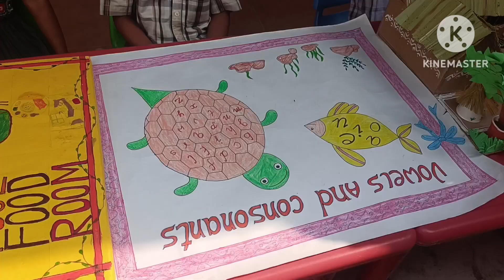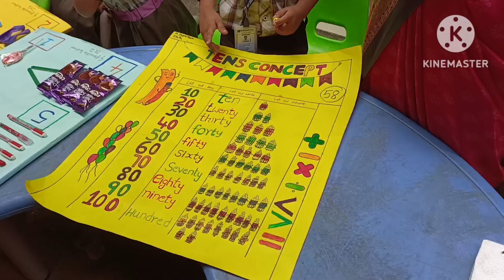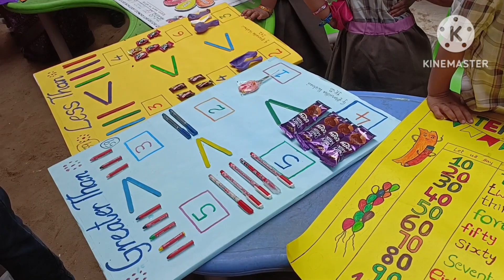|Sri Chaitanya School|Open House Programme|Projects|Games|winners|Sri Chaitanya school|Pithapuram|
Hi friends
ఈ వీడియోలో మా అబ్బాయి చదువుతున్న  శ్రీ చైతన్య స్కూల్ లో జరిగిన  ఓపెన్ హౌస్ ప్రోగ్రామ్ చూపించాము ‌.
అందరూ తప్పకుండా చూడండి